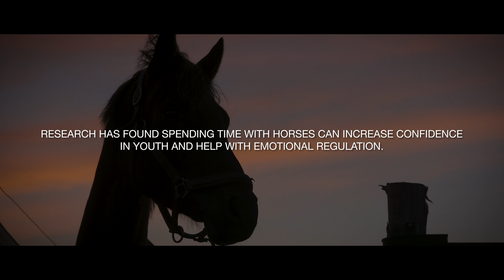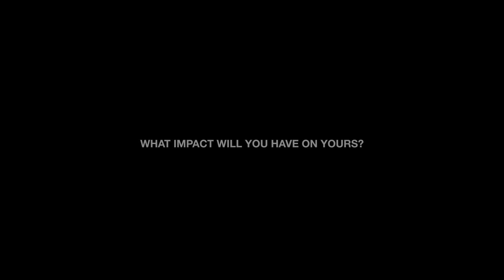Empowering Communities: Own Your Story by Kubota Canada | Supporting Youth and Mental Health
Discover the heartwarming impact of Own Your Story, presented by Kubota Canada, as we delve into the transformative world of horseback riding for children and youth. This program, led by Meghan Ney in collaboration with Durham Children’s Aid Society, offers free horseback riding lessons to children in the region, fostering valuable bonds with horses.

Our commitment to supporting one another extends beyond borders. Every community hosts initiatives like Own Your Story that drive positive changes in people's lives. Find your cause, stand by your community.